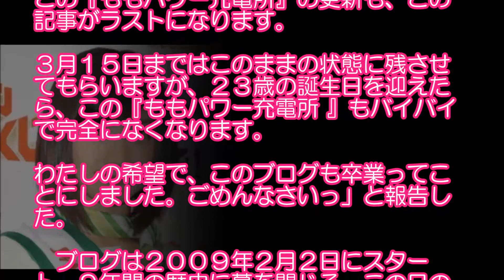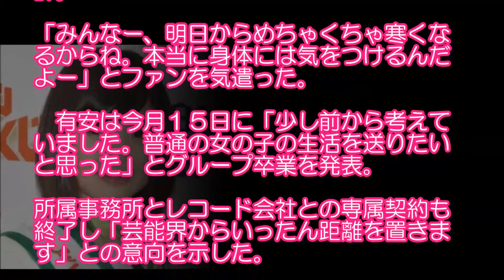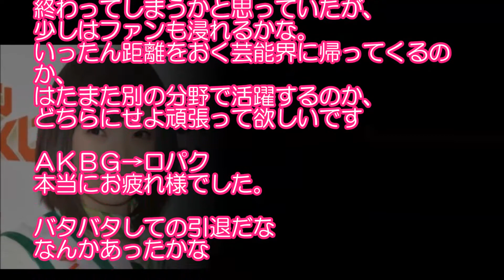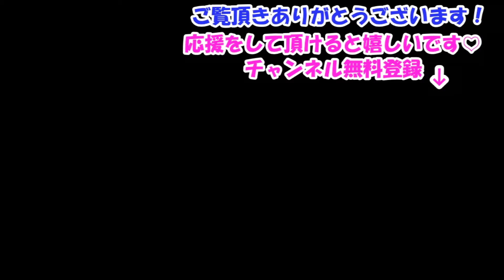ももクロ卒業の有安杏果 ３月でブログ閉鎖「完全になくなります」読者１０万人と別れ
動画への評価、コメントもして頂けましたら嬉しいです！

【関連動画】

有安杏果 卒業発表に寄せられた各界著名人からの感動メッセージ〜超有名な○○さんも！厳選された10

人からの、涙もののコメントをまとめてみた！【ももクロ・ももいろクローバーZ】

ももクロ有安杏果と芸能人の引退を語る明石家さんまとモー娘。「ウォーキング・デッド」